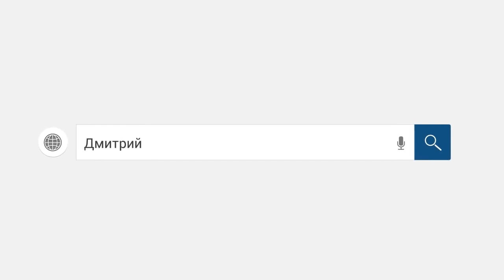Коллектор ша МБА финанс несчастная бесправная. /слушать/Как не платить кредит. Кузнецов. Аллиам.